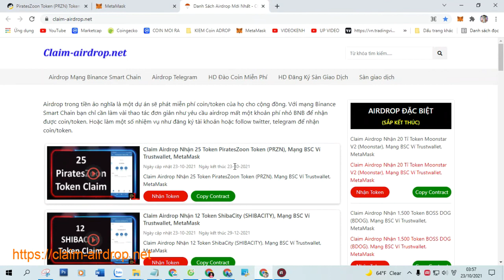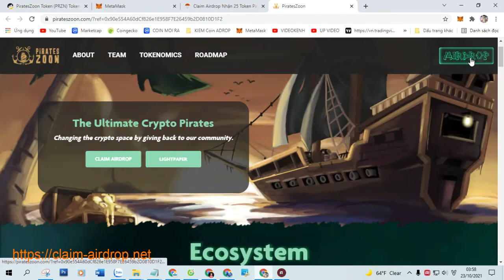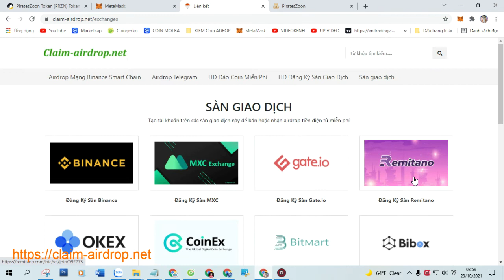Claim Airdrop Nhận 25 Token PiratesZoon Token (PRZN), Mạng BSC Ví Trustwallet, MetaMask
+ Bước 1: Sao chép Contract :  0xa8a261e5278acb4dd9f3086dc06939fba63efadb

+ Bước 2: Truy Cập Web Tại Đây Click ( Claim Airdrop ) Nhận Token